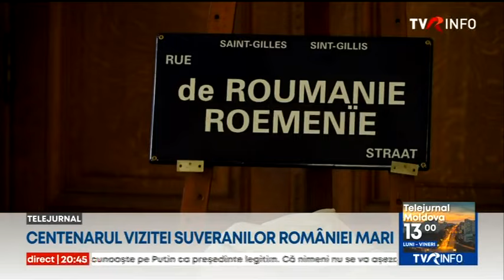100 de ani de la prima vizită de stat în Belgia a Regelui Ferdinand și a Reginei Maria.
S-au împlinit o sută de ani de la prima vizită de stat în Belgia a Regelui Ferdinand și a Reginei Maria. Familia Regală sărbătorește în același loc centenarul turneului diplomatic care a pus România Mare pe harta lumii. A fost deschisă și o expoziție cu fotografii inedite de la vizita regală din 1924 iar primarul din Saint-Gilles a dezvelit plăcuța străzii care se va numi de acum înainte România. @TVR INFO